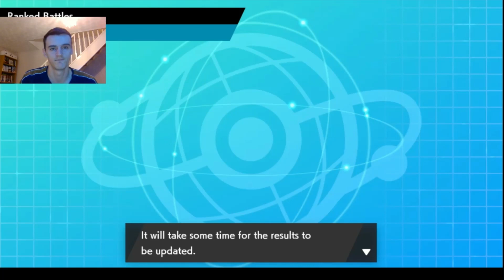GIGALITH IS A MONSTER IN SERIES 6! Pokemon Sword/Shield VGC Ranked Battles!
Here is my first dip of the toe in to VGC 2020 series 6!!

I made this team myself and really like using it so far!
 Gigalith in particular has surprised me with how good it's been!